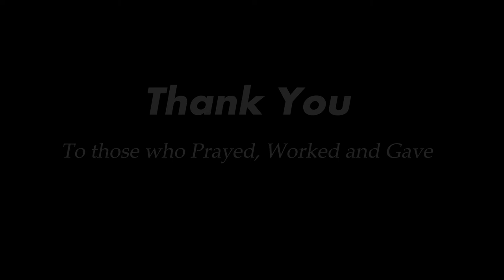GGWO Entryway Timelapse 2013 // Greater Grace Church